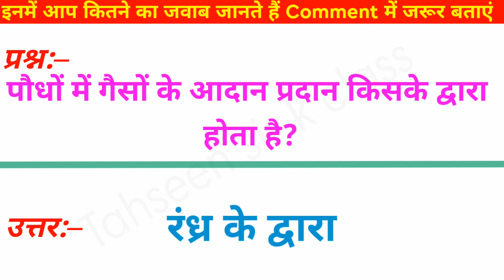वायुमंडल में CO2 कितने प्रतिशत है | @tahseensirkclass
वायुमंडल में CO2 कितने प्रतिशत है | ‎@Tahseen sir k class

basic gk questions and answers basic gk questions
basic gk in hindi
basic gk in english
basic gk knowledge
basic gk questions and answers in english
basic gk quiz
basic gk of india
basic gk for competitive exams basic gk gs
kon kya hai
india me kon kya hai gk
ministry of cabinet
tahseen sir k class
gk
genral knowledge

1. GK
2. General Knowledge
3. Important GK Questions and answer for
4. Competitive Exams
5. Quiz Test
6. br gk study
7. Important gk
8. Quiz test
9. competitive quiz
10. competitive general knowledge
11. GK in Hindi
12. general knowledge quiz
13. quiz questions
14. general knowledge questions
15. gk quiz
16. general knowledge questions with answers 17. gk question in hindi
18. GK Question Answer
19. India GK 20. hindi gk
21. samanya gyan
22. gk questions
23. india gk in hindi
24. 2021 gk questions and answers
25. lucent gk 26. lusent gk
27. lucent gk in hindi video
28. lucent GK in hindi
29. lucent geography in hindi
30. lucent geography
31. geography gk question
32. geography gk in hindi
33. lucent 1000 question
34. lucent 1000 prashn
35. lucent gk ka nichod
36. lucent gk important question
37. lucent gk important question in hindi
38. lucent gk important topics
39. lucent ka nichod science
4O. lucent for ssc cgl
41. lucent for ssc
42. lucent for railway
43. geography gk
44. lucent mcq
45. lucent mcq in hindi
46. lucent book gk
47. gk
48. gk questions and answers
49. gk question
50. general knowledge
51. br gk study
52. gk questions
53. gk
54. general knowledge question
55. g k questions and answers
56. gk ke question
57. question
58. general knowledge questions and answers 59. samanya gyan
60. g.k questions in hindi
61. gk question answer
62.
63. gk ke sawal
64. knowledge
65. question answer
66. general knowledge questions
67. gk knowledge
68. g knowledge
69. gener k
70. gk quiz
71. g.k
72. gk ka question
73. ips question and answer
74. gk
75. gk question
76. gk afroz
77. gk questions

मनुष्य में मादा जनन अंग से किस हार्मोन का स्त्राव होता
हैमनुष्य में ऐच्छिक गतियों का नियंत्रण किसके द्वारा होता है
शरीर का तापक्रम कहा नियंत्रित होता है
अमीबा में भोजन का अंतरग्रहण किसके द्वारा होता है
लार में कौन सा एंजाइम पाया जाता है
ऊर्जा उत्पादन के लिए कोशिका प्रायः किसका उपयोग करती है
मनुष्य के मस्तिष्क की सबसे बाहरी झील्ली को क्या कहते है
मनुष्य में बुद्धि और चतुराई का केंद्र किस हार्मोन को कहा जाता है
रक्त में ग्लूकोज की मात्रा किसके कारण नियंत्रित होता है
गोबर छत्ता किसके अंतर्गत आता है
मनुष्य में मुख्य श्वसन अंग क्या है
उच्च रक्तचाप की अवस्था को क्या कहते हैं
पौधों में गैसों के आदान प्रदान किसके द्वारा होता है
bpsc 67 ,
gk ke prashn,
ph value,
basic knowledge of science gk,
science gk in hindi writing english mein,
g.k,
general knowledge,
gk ka prashn,
gk question,